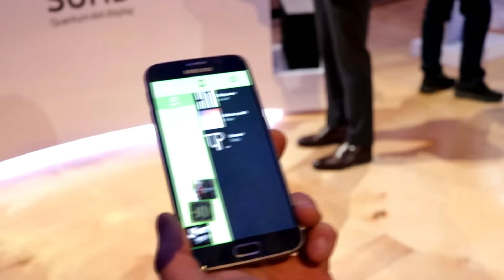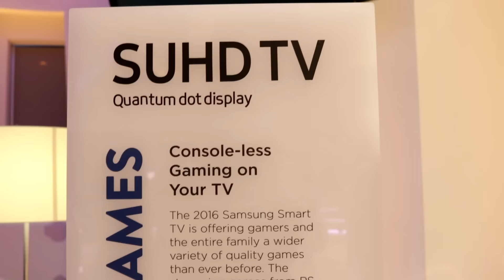SUHD TV Samsung 2016: video anteprima di HDblog.it